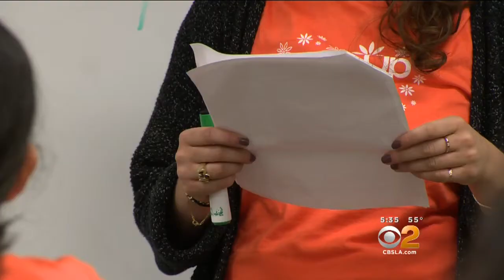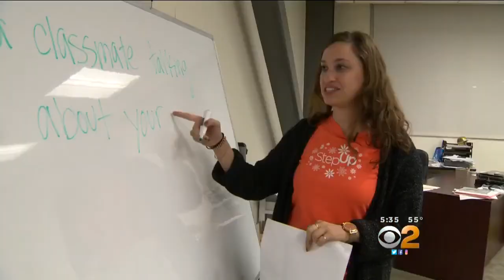Step Up Program Helps Teen Girls Focus On Goals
Program helps teens build confidence and reach for their dreams. Lisa Sigell reports.